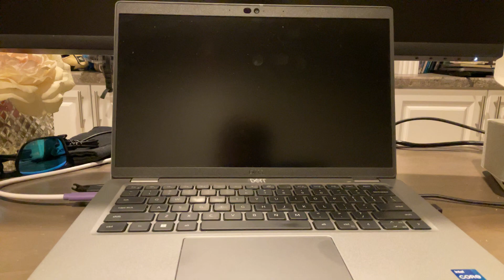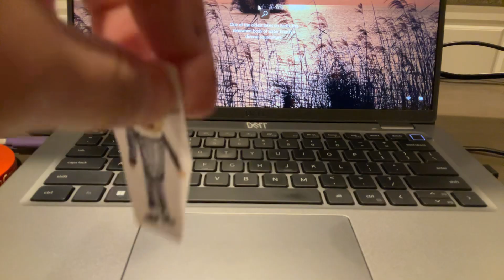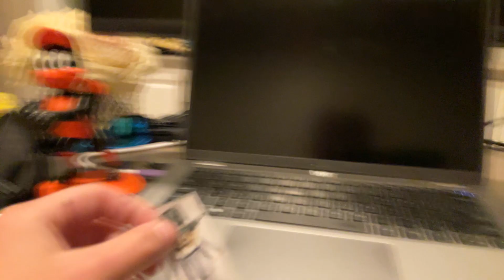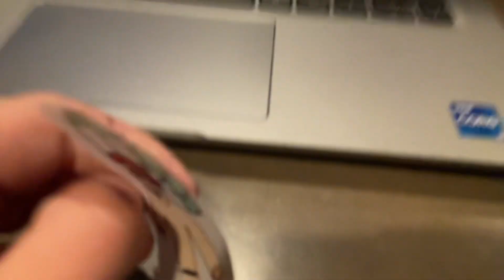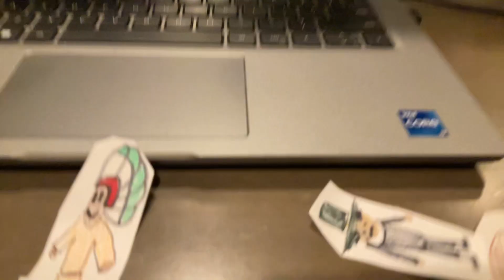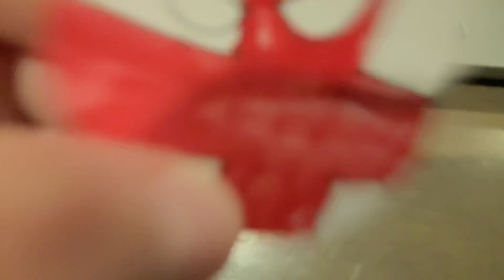History of Thanksgiving in 6 minutes